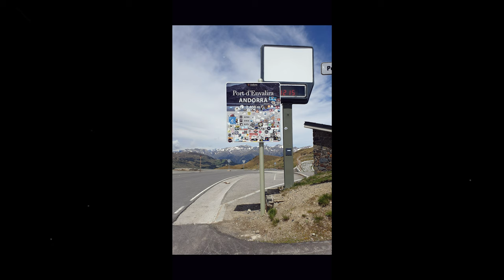HOW NOT TO DESCEND - ANDORRA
Today we headed up to the highest point in Andorra by tar, Port de Envalira. Then over Coll de Oridino and Beixallis also know as Puritos climb. Why? Well he loved steep climb and also raced very well up them. Thi climb resembles it well.